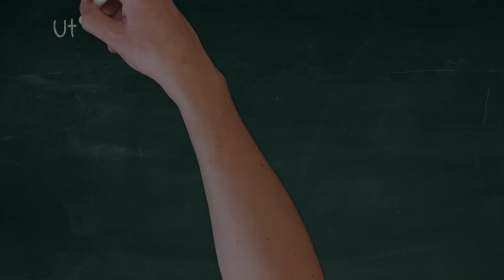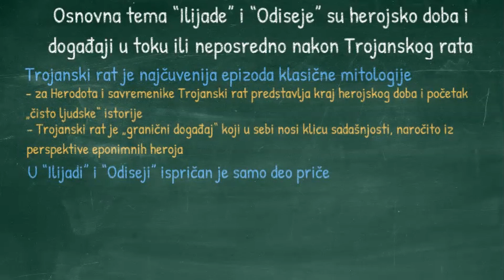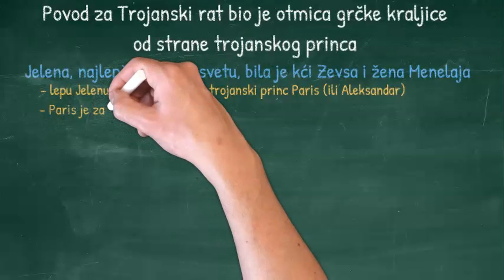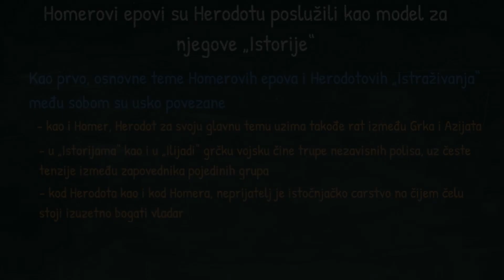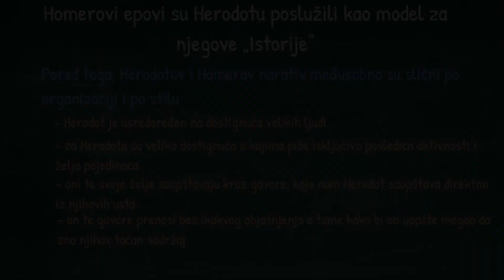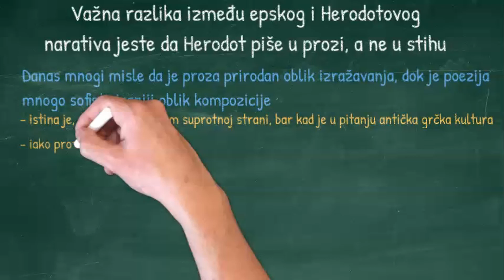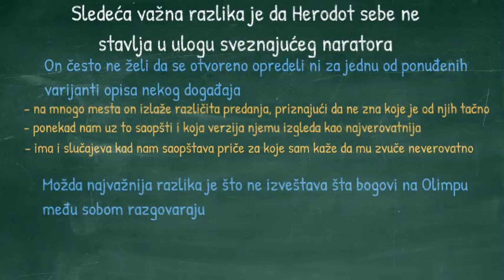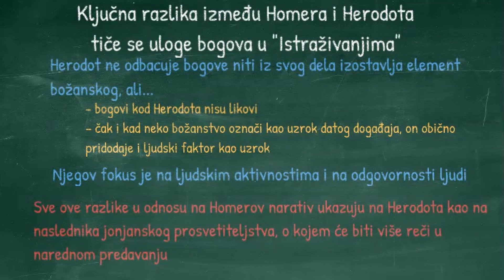04 Homerov ep i sukob Istoka i Zapada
Sadržaj:
- Mesto, uloga i značaj Homerovih epova za grčku književnost,
- Sinopsis događaja koji su se odvijali tokom i nakon završetka Trojanskog rata,
- Načini na koje je Herodot svoje delo modelovao prema “Ilijadi” i “Odiseji”,
- Najvažnije razlike između Homerovog i Herodotovog narativa

Moonlight Sonata (by Beethoven) by Beethoven